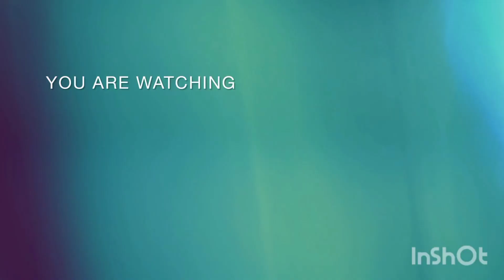chand raat ||Eid Mubarak everyone 🥰Eid k din kya hua 🥺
like karo share karo share karo please dua karo mier laye